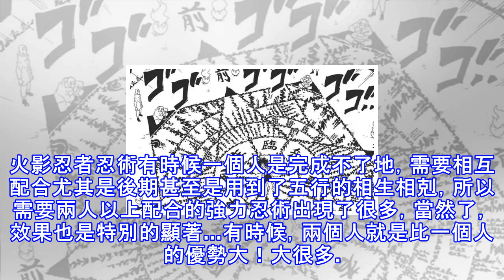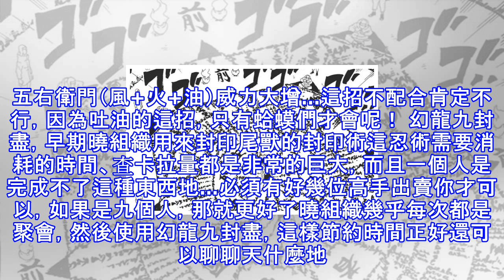火影忍者無法被獨自釋放的忍術，它們必須要兩人以上配合才行！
火影忍者忍術有時候一個人是完成不了地，需要相互配合尤其是後期甚至是用到了五行的相生相剋，所以需要兩人以上配合的強力忍術出現了很多，當然了，效果也是特別的顯著…有時候，兩個人就是比一個人的優勢大！大很多。 人多力量大的道理，相信大家都是明白地！所以火影忍者很多雜魚們，經常會配合作戰，尤其是在最終之戰的時候，很多人都是共同施展忍術、封印術，大大的提高了其攻擊、封印的效果。尤其是在封印術說，人多了實在是強大，強大的可以逆天啊…多人同時施展忍術，力量會疊加出現，方便越級戰鬥灼遁 · 光輪疾風漆黑矢零式其實就是為了體現鳴人和佐助無間默契而出現的新生技能而已，名字也是臨時起地，是四代目火影自作主張起的名字...